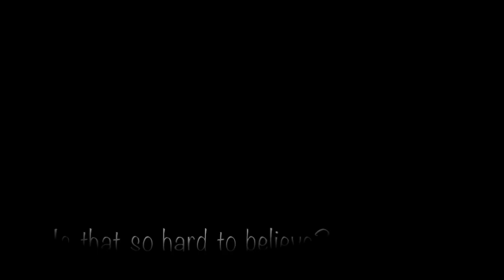Klaus + Caroline ⎮Cruel Summer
song: Taylor Swift - Cruel Summer

ship: Klaroline (Klaus Mikaelson + Caroline Forbes

fandom: The Vampire Diaries/The Originals